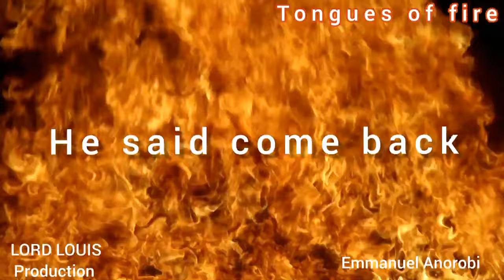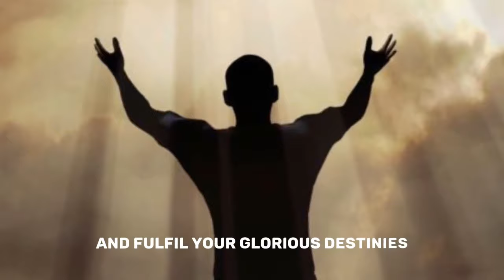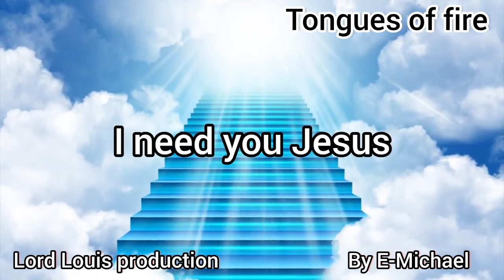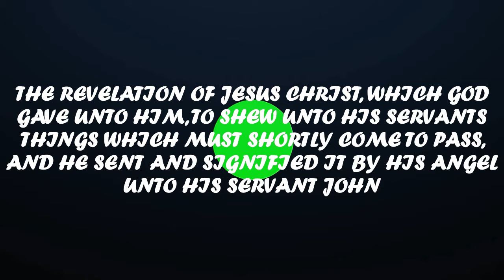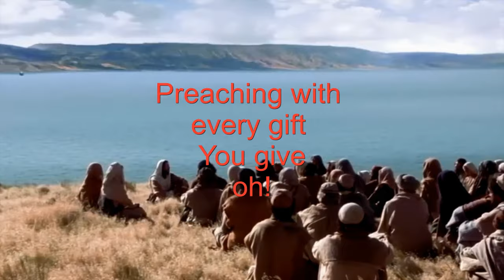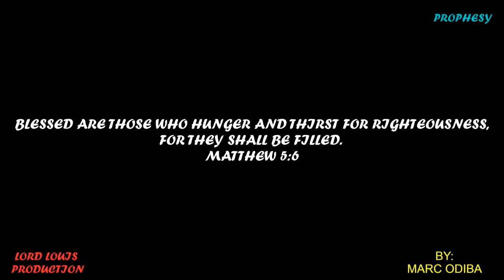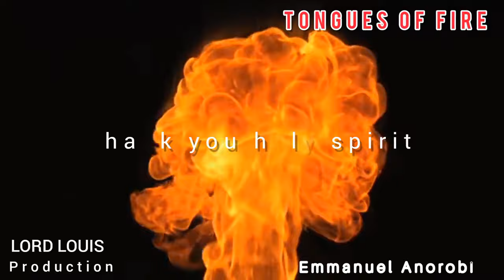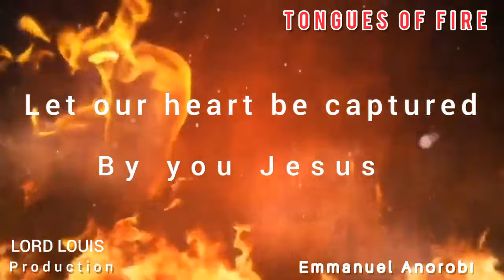Tongues of fire// Spirit pray //Chant // Lord Louis Production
As we acsend into deeper dimensions of Glory, Come up hither the spirit beckons.